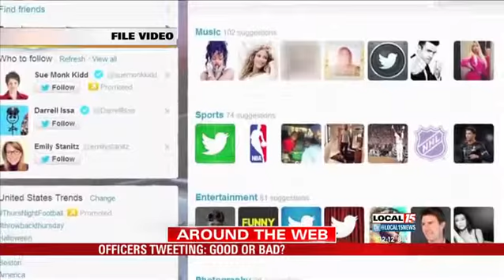Officers Tweeting: Good or Bad?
Law enforcement across the nation are turning to social media to try and solve crimes, and that includes tweeting themselves.

Website MediaBistro.com posted the findings from a study of the Toronto Police Department. Researchers at the University of British Columbia collected 100,000 tweets from the department.

It found that a majority of the tweets were publicity-related, tooting their own horn and showing the accomplishments of its officers and the force. The study also found that many of the off-duty tweets were not work related, with things like family, sports and vacations, giving the public an in to officers' personal lives.

But the study shows Twitter can be effective in breaking news situations. Assistant Professor Christopher Schneider told Media Bistro: "During a live incident, they can be soliciting tips from the public and it's also a very immediate way to issue public orders, like don't come out of your house, there's an active shooter in the neighborhood. They can do it with traditional media, and they did, but when they do it on social media and Twitter, the information shares a lot more quickly."